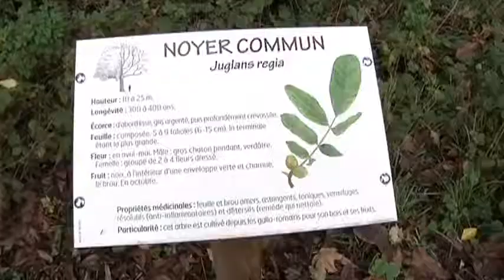Un circuit d'arbres au Parc des Moulins (Troyes)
La place des arbres dans la ville est une des préoccupations de la mairie troyenne. L'adjoint au maire chargé du développement durable nous en dit plus sur le circuit du Parc des Moulins.